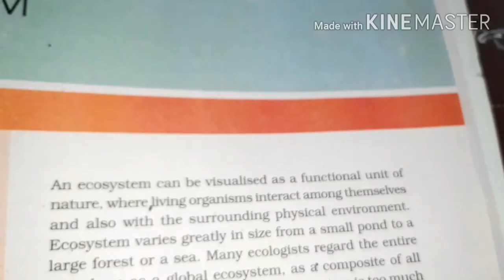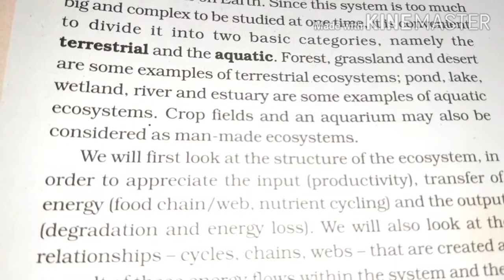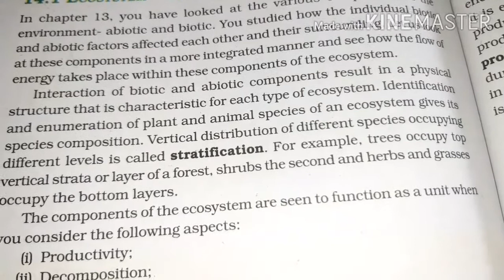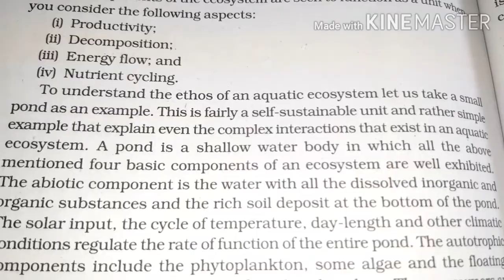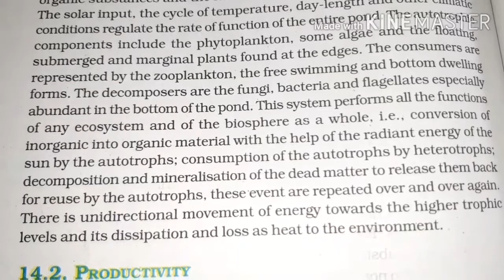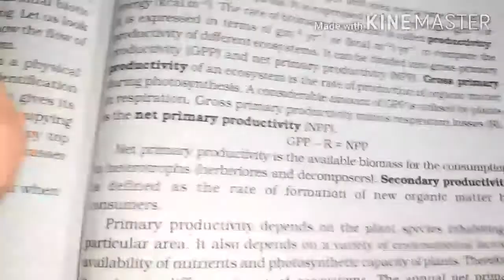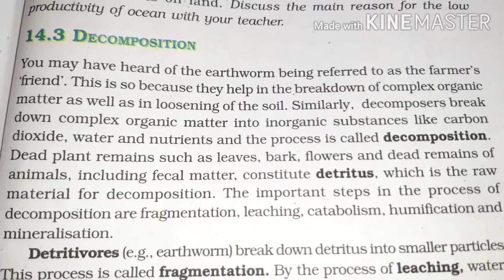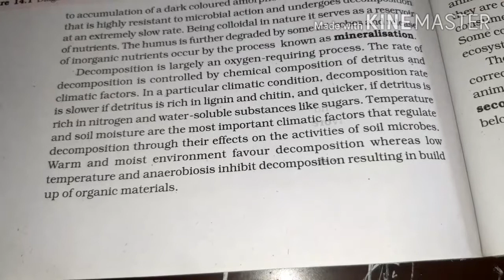Ecosystem for 12th class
Structural  and functional  Components